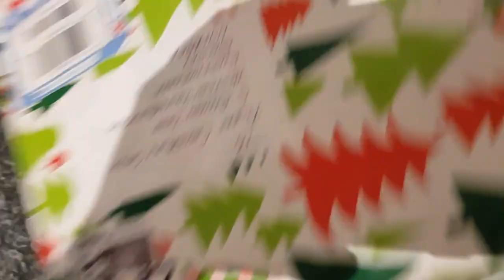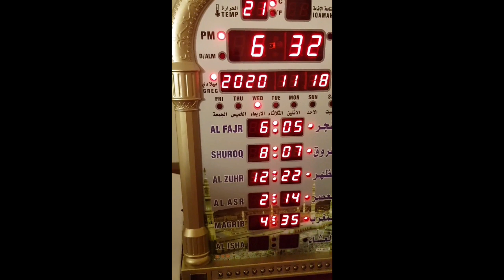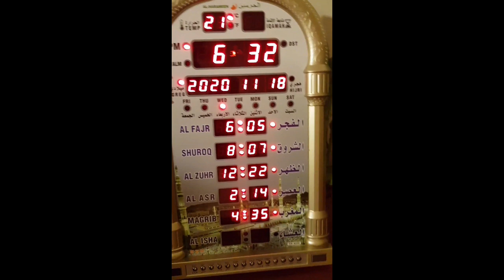Al-Harameen clock unboxingl Music |LED clock unboxing| Muslim Adhaan clock |Best clock for salah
আস্সালামুআলাইকুম।আজকে যে ভিডিও টি অনেক দিন পরে নিয়ে আসলাম তা হচ্ছে নামাযের জন্য ঘড়ি। জি বন্ধুদের জন্য এই ঘড়িটি শেয়ার না করে পারলাম না।
Al-Harameenclockunboxing
Al-Harameenclock
#Al-Harameenclockhowtouse

আমার অন্যান্য ভিডিও দেখতে
সাথে থাকুন।

বিদেশীদের জন্য এই Al-Harameenclock টি জরুরী।তাই চলুন পুরো ভিডিও টি দেখে আসি।

Al-HaramLEDclockuserguideUmme
Al-HarameenWallclock

আমার অন্যান্য ভিডিও গুলো শেয়ার করলাম